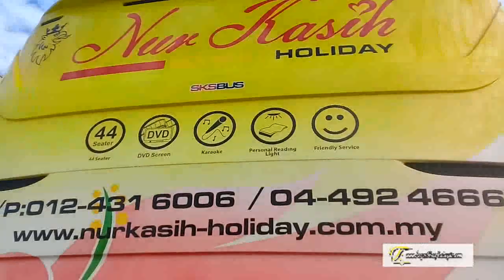NUK KASIH HOLIDAY BNR 6461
NUR KASIH HOLIDAY
BNR 6461